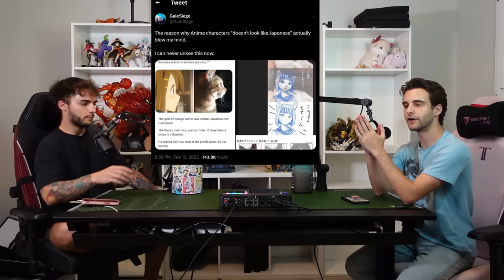Our FIRST Shonen Tierlist! - Otakus Anonymous Episode #26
0:00 Welcome To The New Studio
3:06 Nick Is No Longer The Man Of The People
8:22 Gojo Got Put In A Blender
21:00 What Manga Does Fights Best?
23:38 Did Mappa Do Toji Justice?
30:56 Nick's Manga Corner
35:29 What Animal\Human Hybrid is the Hottest?
41:17 All Anime Characters Are Cats
42:10 Does Naurto Have Whiskers?
44:12 Our Sexy Animal Draft Game
48:40 Nick Is Looking For The Hidden Gem
49:58 Our First Shonen Tierlist
1:10:52 This Week's Best Boi's
1:17:26 Miyazaki Is Going Out On A Bang
1:25:45 This Week's Love Letter

Edited with love by: Stanktheanimedude